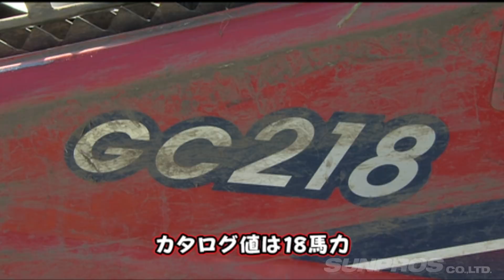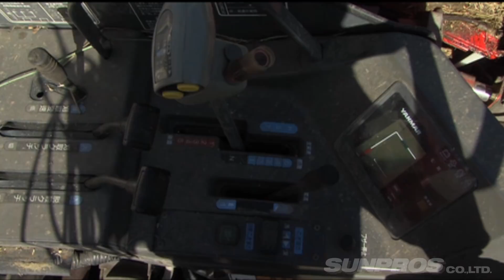時ちゃんの 家業 稲作に密着 ドリ天 Vol 78 ⑥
D1トップドライバーの 意外な日常に迫る 連載第1弾。
D1GPで クラウンを駆り、ラウンド優勝経験もある 時ちゃんの 家業は何と 稲作。
今回はガチで汗水たらす 稲刈りに潜入。